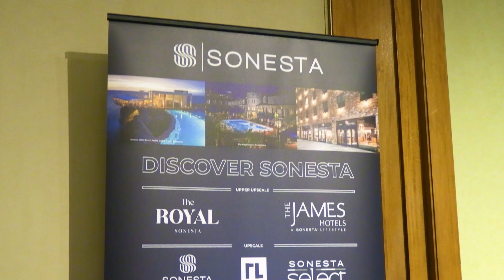California Lodging Investment Conference [CLIC] 6 Exhibitors Sizzle Reel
[CLIC] is the only Hotel Conference that focuses on the California Hotel Market and [CLIC] Connect is our official interview show. We are sharing our Exhibitors from the 6th Annual California Lodging Investment Conference or [CLIC] held on March 1-2, 2023. Also we have released all of our Panels from [CLIC] 6 on our YouTube Channel please subscribe and ring the bell for updates we have more coming form our conference and new episodes of [CLIC} Connect every Tuesday & Thursday.

Please tour our website and sign up for our Blog at cliconference.com.